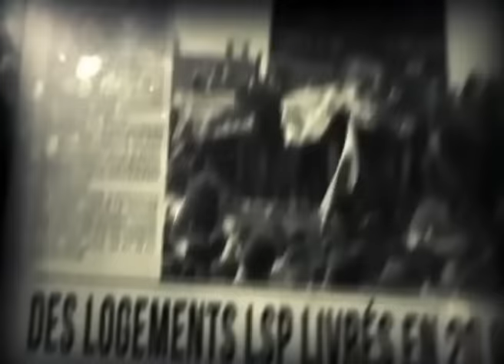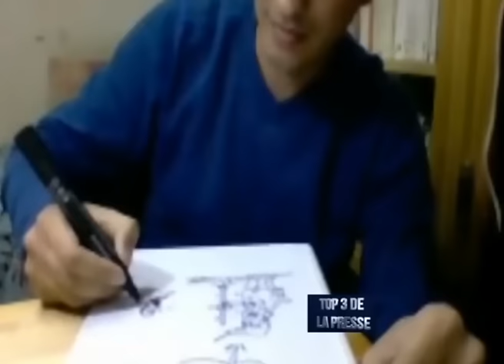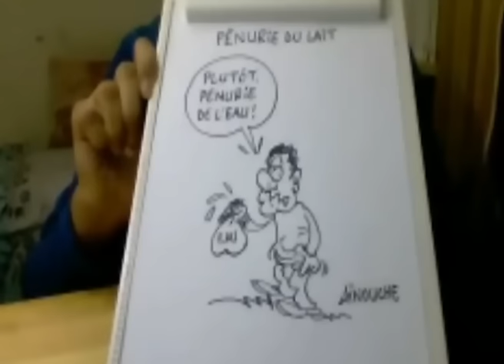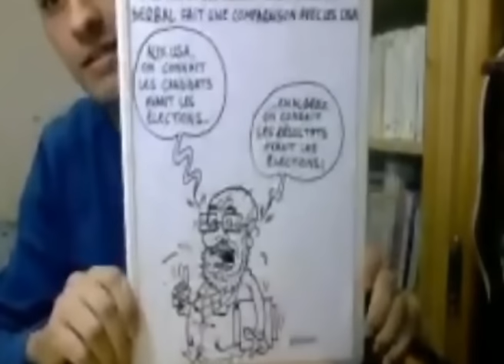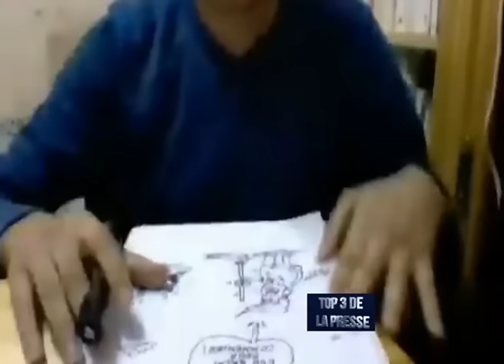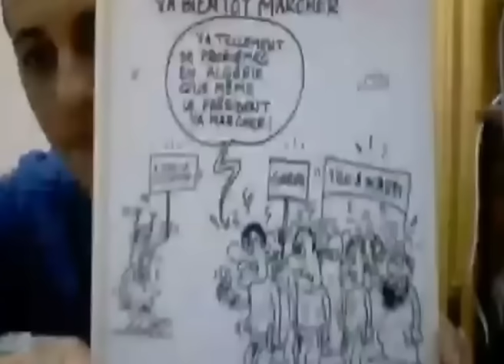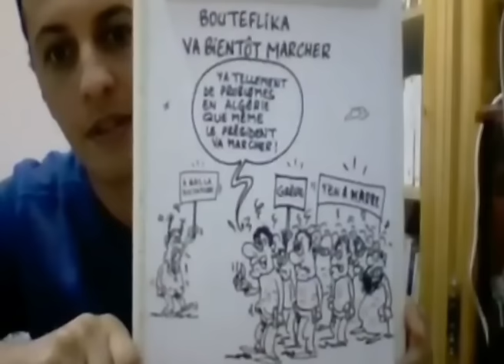Rétro-Info de la Semaine/ 12 Novembre 2016